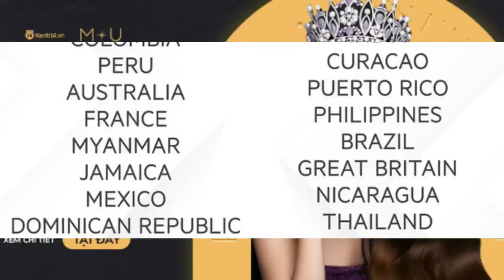Khánh Vân chính thức nằm trong top 21 Miss Universe 2020!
Xuyên suốt hành trình tham dự Miss Universe 2020, Khánh Vân đã chứng tỏ được sự nghiêm túc và cố gắng hết mình. Từ việc mang sang đất nước cờ hoa hơn 200 bộ đồ, liên tục làm mới hình ảnh của mình trong 1 tuần chinh chiến, Khánh Vân đã thực sự chiếm được cảm tình của khán giả.

Xem trực tiếp và cập nhật các diễn biến đêm Chung kết Miss Universe 2020 tại đây.

Sau phần thi trang phục dân tộc gây vỡ oà với Kén Em, phần thi Bán kết đầy ấn tượng với cú xoay lốc xoáy thì tại Chung kết hôm nay Khánh Vân đã chính thức lọt vào top 21 Miss Universe 2020. Tiếp tục chinh chiến tiến sâu hơn tại hành trình sắc đẹp này.

Chúc mừng Khánh Vân lọt top 21 Miss Universe 2020!
Danh sách những thí sinh lọ...